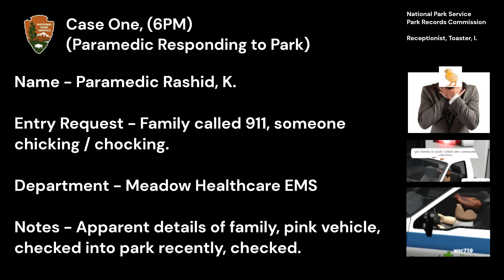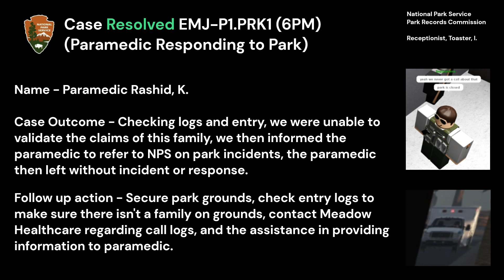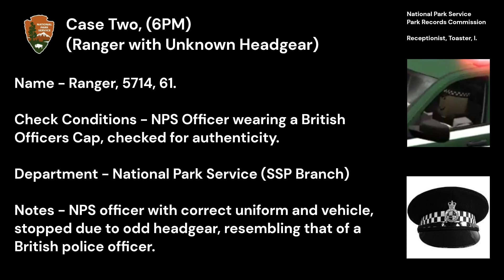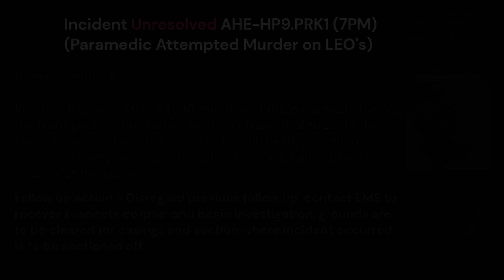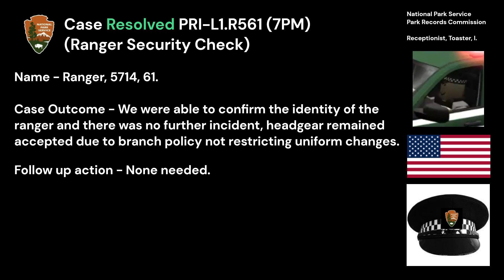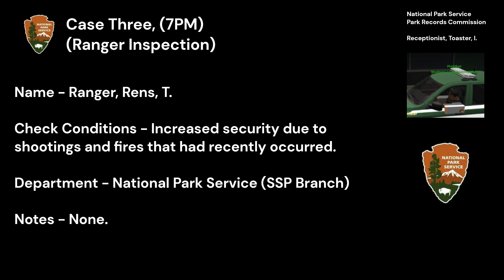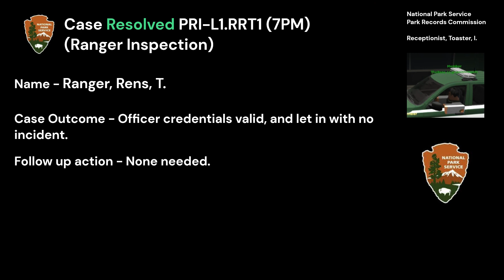RCPDFR, Calm Before the Storm.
Somehow ended up just becoming a receptionist at the NPS station, was just there and started working, no one told me otherwise, so I just became a part of the team.